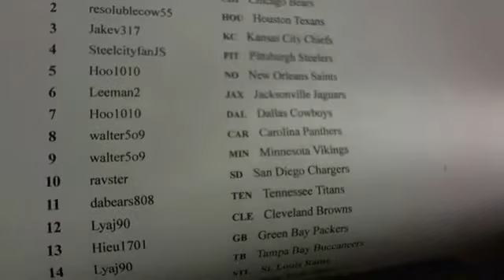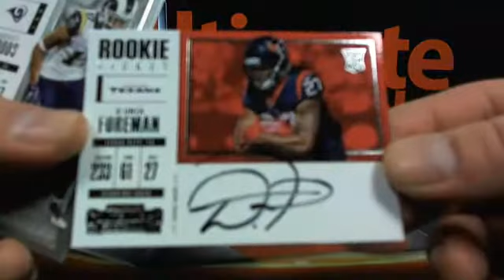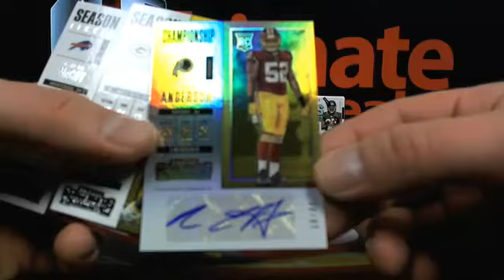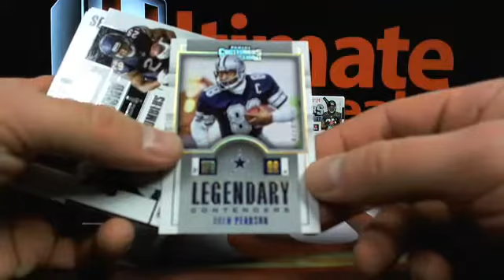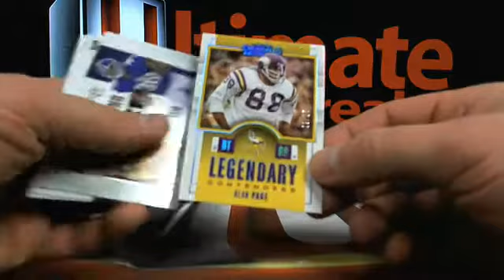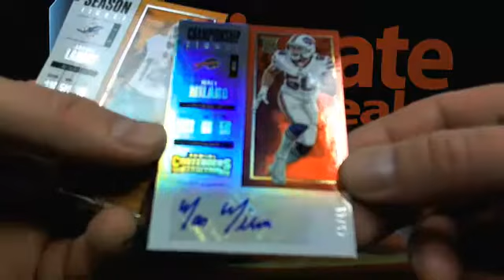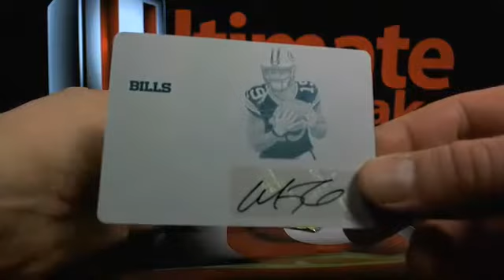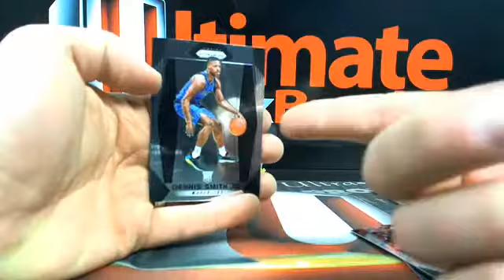UltimateBoxBreaks.com: 2017 Contenders NFL Football DUAL Box Break #1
UltimateBoxBreaks.com: 2017 Contenders NFL Football DUAL Box Break #1 - Captured Live on Ustream